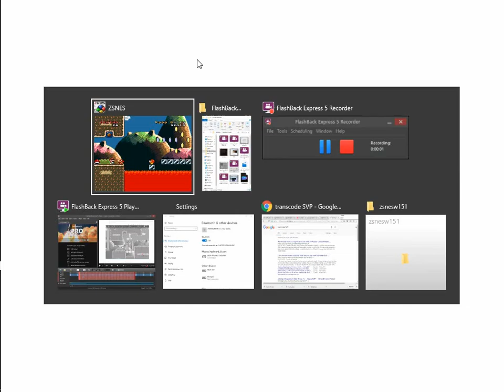White thumbnail only video game channel no commentary playthrough Mario